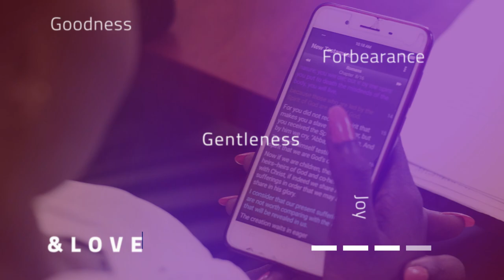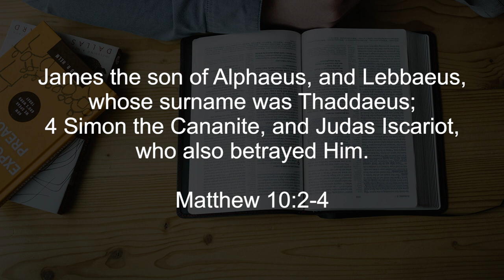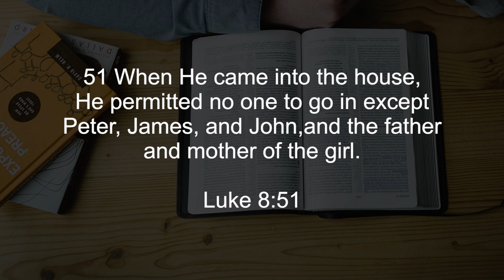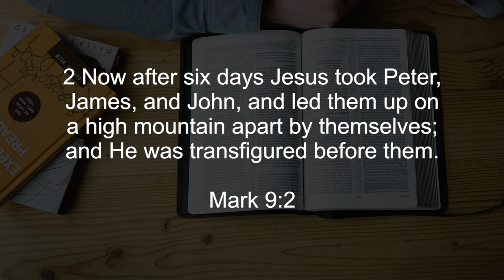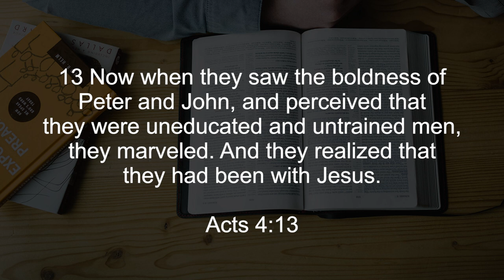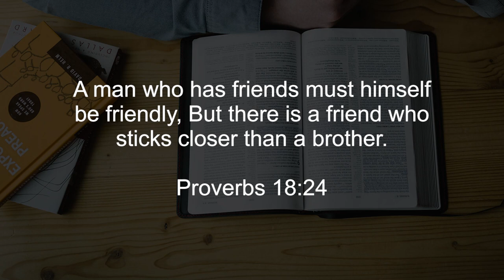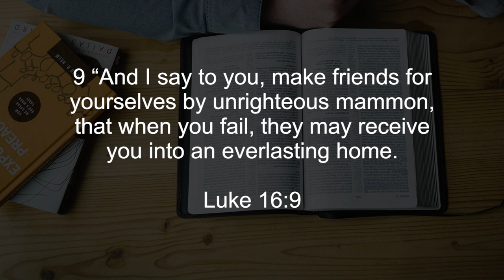Jesus ' Inner Circle || Finding God Ep 53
Jesus had an inner circle of disciples who were witnesses to most of His close encounters. The transfiguration was one of the moments he needed His close circle. In the church, family or daily lives, we need people who play a key role in everything we do and telling our stories.

Bible Ref:
                Mark 9:2
                Act 4:13
                Luke 16:9